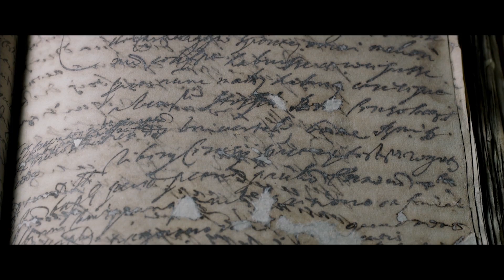Týden s Caravaggiem v kinech od 3. do 9. prosince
Život Michelangela Merisiho, který si podmanil umělecký svět pod jménem Caravaggio, má všechny charakteristiky poutavého příběhu. Nechybí v něm vražda, vypjaté emoce ani nezměrná krása. Intenzivní dokumentární film nabízí v dokonalé obrazové kvalitě jedinečnou příležitost prohlédnout si zblízka svůdný půvab jeho slavných obrazů.